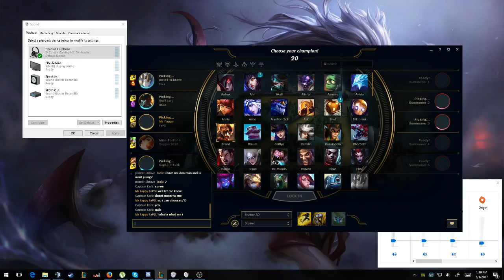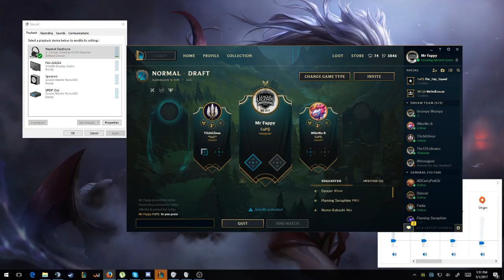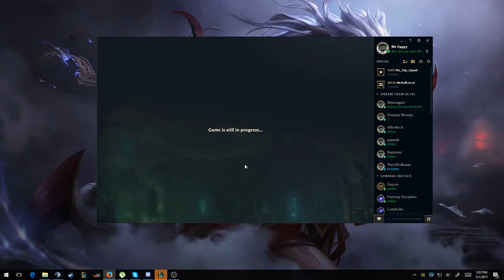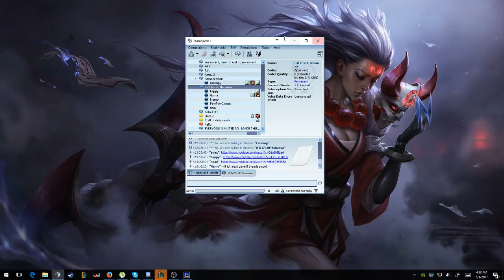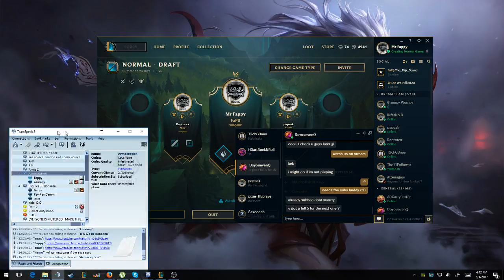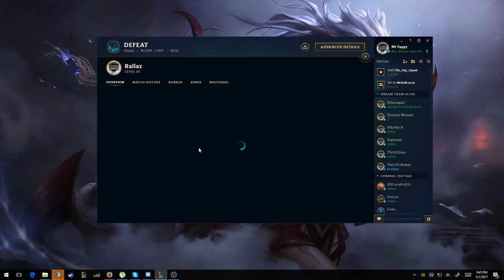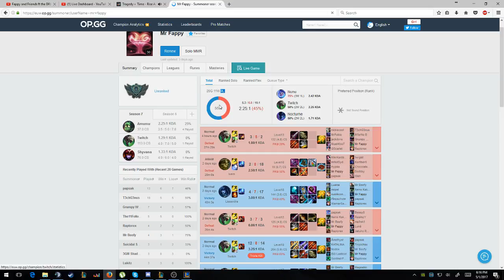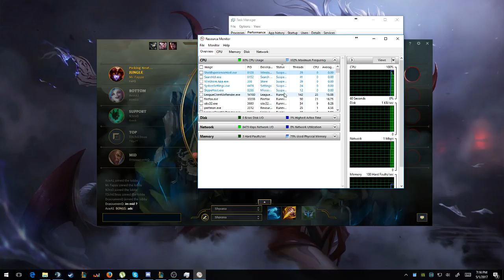Fappy and Friends ft the DREAM TEAM and the claw of iron justice